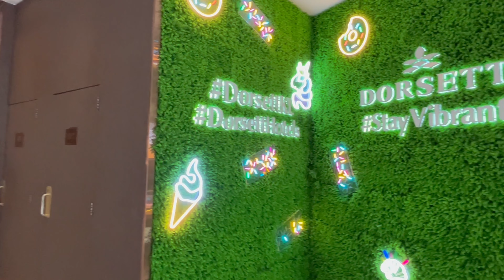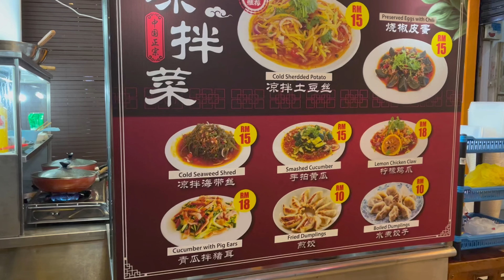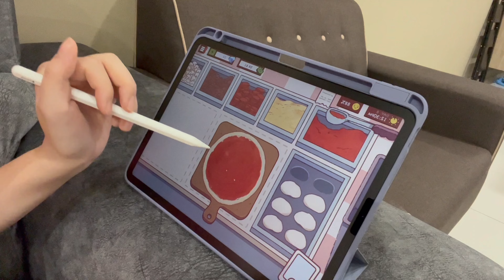Vlog 🇲🇾 化妆前后😱| 第一次化妆| 中国正宗煎饺子🥟| 小红书爆红游戏📕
Hi, Nice to meet you here ❤️